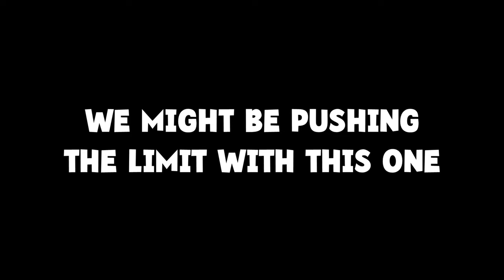This CSGO video should be BANNED